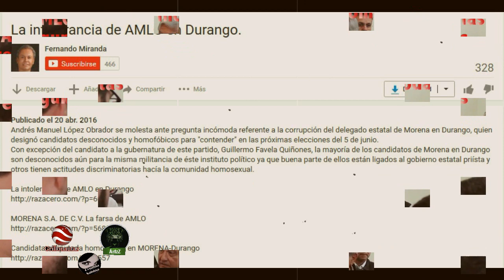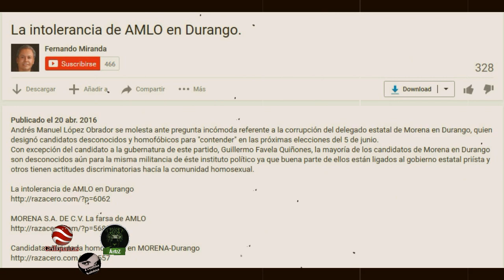Si le preguntas algo 'incómodo', San Peje te tacha de ser parte de 'La Mafia del Poder'.